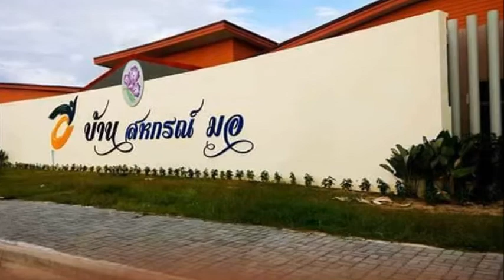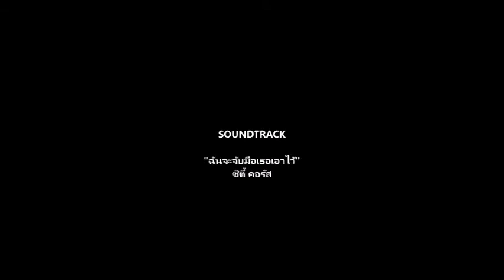บ้านสหกรณ์ มอ.